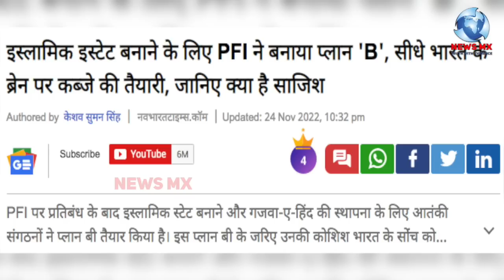खुलेआम हिन्दू राष्ट्र बनाने की घोषणा पुलिस को धमकी , कोई एक्शन नहीं , अगर यह मुसलमान होते तो ?